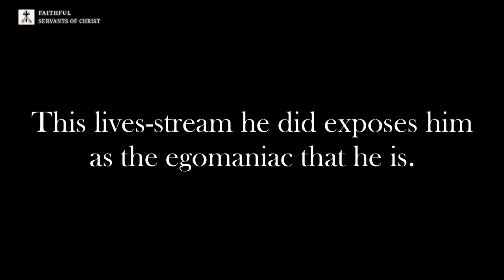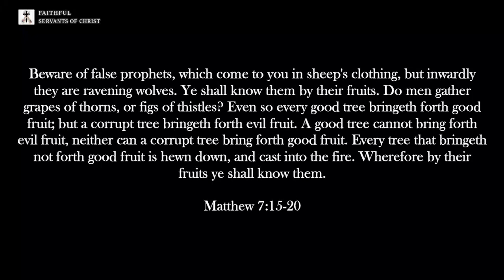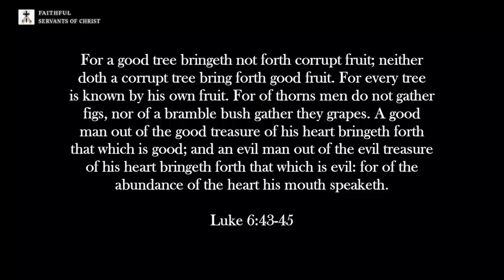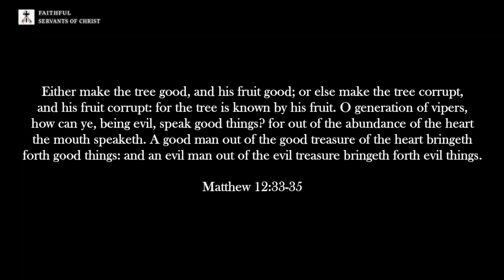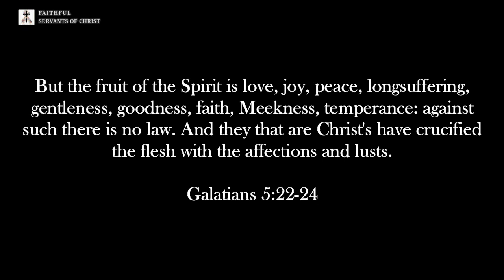The Vigilant Christian Exposes Himself As An Egomaniac